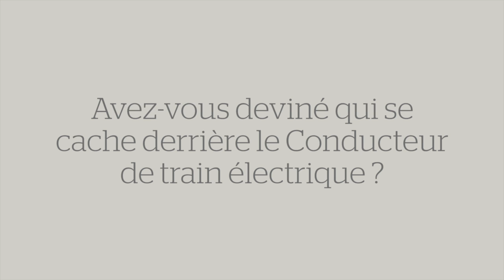Le Soldat Rose 2 - Qui se cache derrière ce dessin ? #9